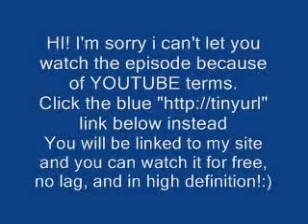Sonic X Anime Episodes 51 52 53 54 55 56 57 58 59 60.wmv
Back on Sonic's home planet, Eggman has collected all 7 of the Chaos Emeralds, and is about to have absolute power when Sonic interferes, causing an explosion that sends everyone from their world to Earth. Sonic and his friends team up with 12 year old Christopher Thorndyke to collect all the Chaos Emeralds and defeat the evil Dr. Eggman. On a mission to save his friend, Sonic accidentaly sets off a machine that performs Chaos Control, warping him, his friends, and Eggman, to a world of humans. Sonic and Co. find a boy named Chris Thorndyke, who they befriend as they take on Dr. Eggman to collect the 7 Chaos Emeralds, stop the water-creature Chaos, and save the world from the Ultimate Lifeform